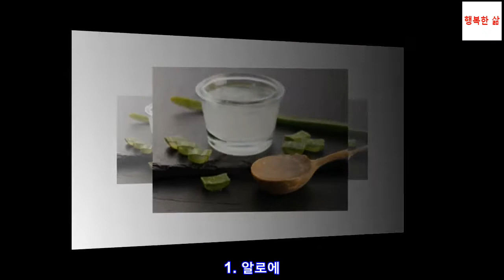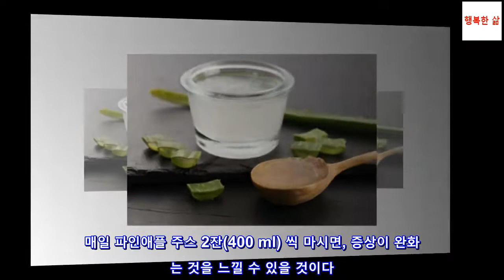궤양성 대장염을 치유하는 자연 요법 9가지